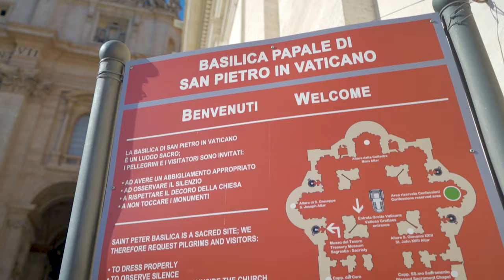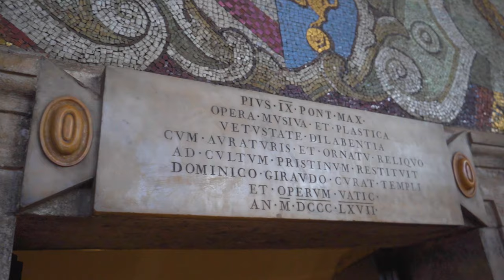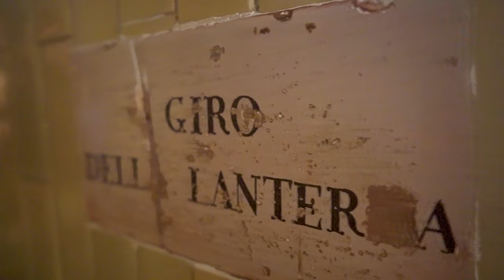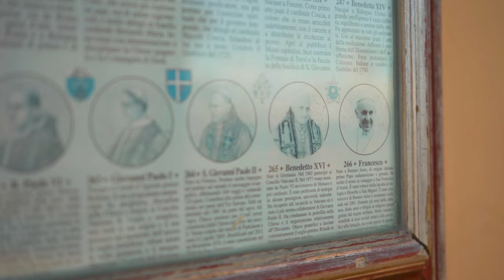Smallest Country in the WORLD ! - Vatican City (VLOG)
Vatican City  (VLOG)

On our 4th day in Rome, we visited the Vatican City.
We have seen the St. Peter's Basilica and St. Peter's Square (Italian: Piazza San Pietro)